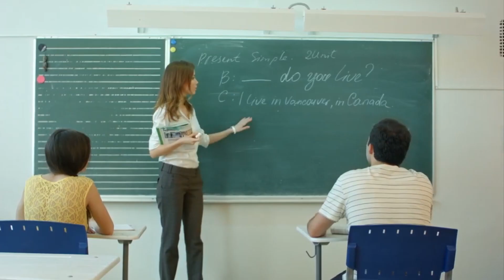Отзыв English Wave: Английский для обучения своих детей и работы. Ирина.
Отзыв English Wave: Английский для обучения своих детей и работы. Ирина. Мега эффективная практика устной речи и понимания на слух для начинающих и продолжающих
Пройдите 7 Уроков бесплатно. Результативный курс для свободного общения